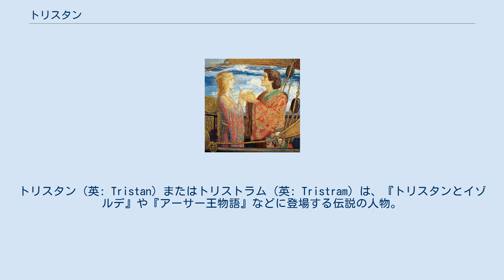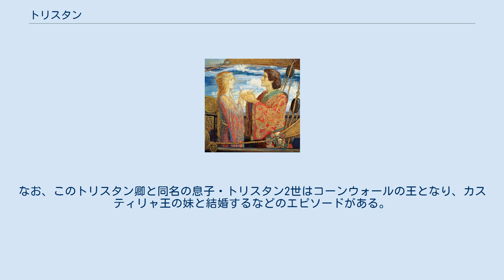トリスタン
トリスタン（英: Tristan）またはトリストラム（英: Tristram）は、『トリスタンとイゾルデ』や『アーサー王物語』などに登場する伝説の人物。
アーサー王伝説においては「円卓の騎士」の一人となっている。
 「トリスタン」という名前がピクト系であり、またトリスタンの父親の名前もピクト系であることからトリスタンの起源はピクト人の伝承にあるのではないかと思われている。
そして、この物語がコーンウォールを経て、ブルターニュへ、そして西洋の各地に移ったと見られる。
 フィリップ・ヴァルテール『アーサー王神話大事典』（渡邉浩司・渡邉裕美子訳）は、トリスタン像を、‹ドラゴン殺し›‹狩人›‹狡知にたけた者›‹メランコリー›‹楽師›というキーワードを用いて表し、その多面性を指摘している（関連書籍　268-270頁）。
 中世ヨーロッパの散文『トリスタンとイゾルデ』、または『トリスタン物語』の主要人物である。
もともと『アーサー王伝説』とは別の伝説であったが、『散文のトリスタン』以後、アーサー王物語にも組み込まれた。
マロリー版では中盤においてランスロット卿とともに実質的な主人公として活躍する。
一方、フランスの『散文ランスロ』を下敷きにした北イタリアのトリスタン物語の傑作『円卓物語』においては、トリスタン（トリスターノ）がランスロット（ランチャロット）を「騎士道においても恋愛においても凌駕している」。
また、ウェールズ語版『トリスタン』の「テーマはトリスタンとイズーの森への逃亡とマルクによる恋人たちの追跡であり、マルクはアーサーを同行させる。トリスタンには魔術的な力があり、彼に怪我を負わせる者は、彼が怪我を負わせるあらゆる敵と同じく命を落とす」とされる。
 フランス語での名称はトリスタン、ドイツ語ではトリスタンないしトリストラント、イタリア語でトリスターノとされる。
 トリスタンの伝説は各地で伝えられているため、版によって一致しないことが多い。
多くの版で共通するのは、トリスタンはリオネスの王子という点と、トリスタンの出生前に父親を失った（ゴットフリート版など）、あるいは父親が母親以外の女性と関係を持ち、家庭に帰ってこなくなった（マロリー版）という悲しみから母親に「トリスタン（悲しみの子）」と名づけられた点である。
 以下において粗筋を紹介するが、これは多くの版で共通するところを紹介するものであり、細部が異なるバージョンは無数に存在する。
 ゴットフリート版では、両親の名前は、リオネス（ライオネス）の王メリオダスと王妃ブランシュフルール。
これが、マロリー版では母の名前がエリザベスとなっていたりする。
また、マーク王にしても、マロリー版やゴットフリート版では母方の叔父であるが、父方の叔父となっている版もある。
 いずれにしろ、トリスタン伝説において両親は物語の出だしのみに登場するだけであり、中盤以降は登場しなくなる。
そのあとは、トリスタンは叔父であるコーンウォールのマルク王の下に身を寄せることになる。
 『トリスタンとイゾルデ』 (ジョン・ダンカン/画、1912) アイルランドの使者として、モルオルトが、コーンウォールに貢物を要求するが、マルク王はこれを拒絶。
事態がこじれたので、モルオルトとトリスタンが決闘することになるが、トリスタンはモルオルトに勝利する。
敗北し重傷を負ったモルオルトは、やっとのことでアイルランドに帰還したが、直後に死亡する。
このモルオルトがアイルランドの王族であったため、後に恋人となるアイルランドのイゾルデとの間に確執が生じることになる。
 一方、モルオルトの剣には毒が塗られていたため、トリスタンも傷口が腐敗するという重傷を負い、傷を治療できるのは、アイルランドのイゾルテのみであった（イゾルテの母親であるアイルランド王妃とする版もあり）。
モルオルトを殺したトリスタンはアイルランドの仇となっているので、トリスタンは「タントリス」（英語版のように名前がトリストラムとなっている場合は「トラムトリスト」）という本名をもじった偽名を名乗り、アイルランドに渡る。
そこで身分を隠して治療を受けるかたわら、イゾルデ姫と心を通わせあう。
しかし、治療が終わると、トリスタンはコーンウォールに帰国する。
 コーンウォール帰国後、たびたびトリスタンがイゾルデの美しさを口にすると、いまだに独身であったマルク王が興味を持ち、トリスタンに対しイゾルデを妻としたいから連れて来るように、との命令を出す。
マルク王がトリスタンにこのような命令をした理由...